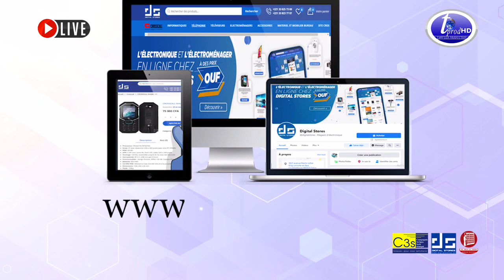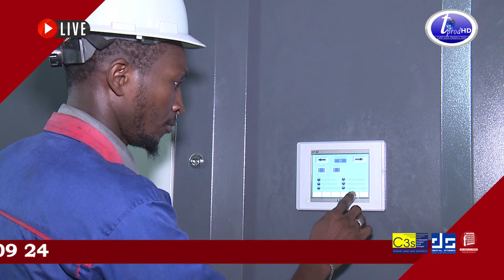kourel 1 hizbut tarqiyyah Rufisque Ramadan 2021 5ème Jour Keur Serigne Touba